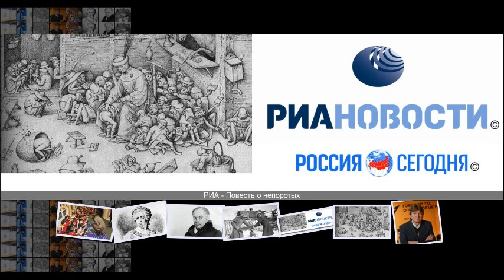Повесть о непоротых поколениях , или Кое-что о телесных наказаниях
Повесть о непоротых поколениях , или Кое-что о телесных наказаниях Радио Спутник Повесть о непоротых поколениях , или Кое-что о телесных наказаниях 07 00 Питер Брейгель старший . Наказание в школе 1556 Владимир Бычков обозреватель радио Спутник Все материалы Бить или не бить Учеников . Этот вопрос долгие века дискутировался учителями и воспитателями всего мира . В последние десятилетия вроде бы пришли к решению не бить . Но, оказывается, не все и не везде . В этот день, лет назад Двадца